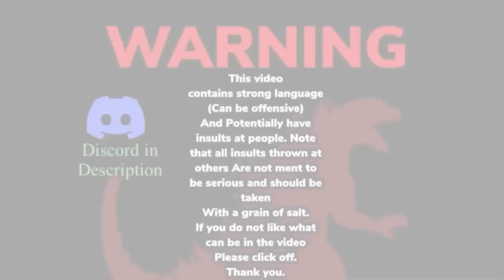Kaiju universe: kamadolph kun….bababooey